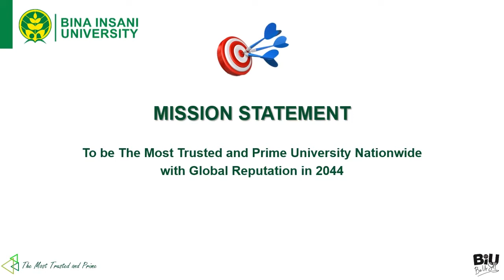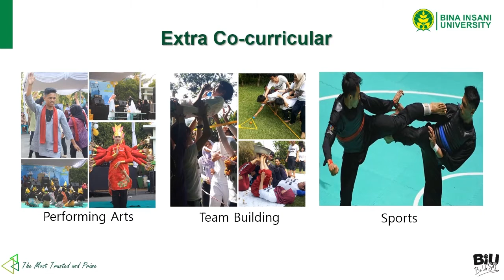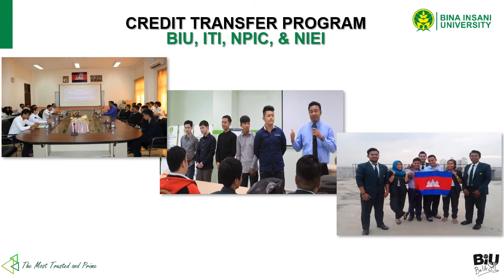Company Profile BIU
Company Profile Bina Insani University